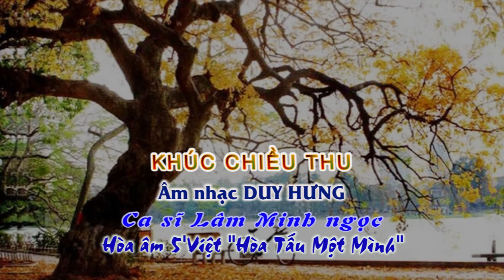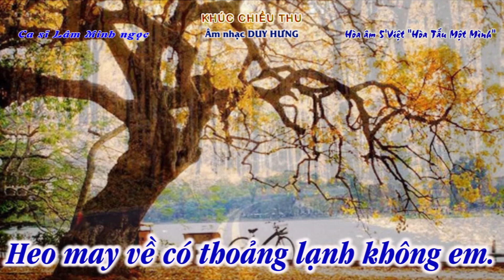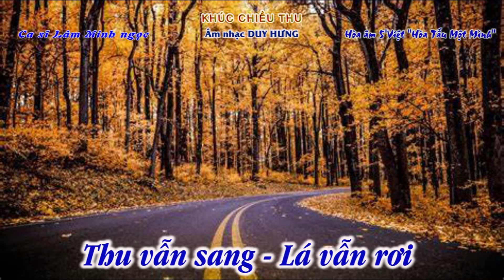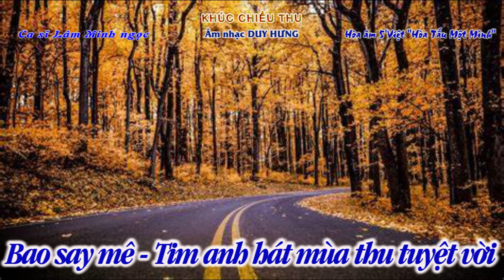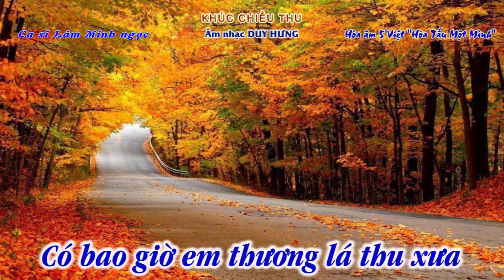KHÚC CHIỀU THU (Am) - Karaoke - nhạc và lời Duy Hưng - Hòa âm 5'Việt-Hòa tấu một mình.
Được xem trước khi công chiếu công cộng.
Yêu cầu thực hiện "hòa tấu một mình" nhạc phẩm mà mình yêu thích.

KHÚC CHIỀU THU
Nhạc & Lời Duy Hưng

Chiều đi ngang qua phố
Nhặt chiếc là vàng rơi
Ngước mặt ta nhìn trời
Xanh cao hơn - mây trắng bay - hương heo may
Anh mới biết mùa thu lại về
Gọi ta nhiềm nhớ những vấn vương
Những ước mơ trong đời
Bởi mùa thu làm lòng người lay động
Cho tâm hồn dự khúc bâng khuâng
Mùa thu ơi! Phải chăng nhiều nuối tiếc
Cho thu về lại nhớ thu qua
Cho chiều nay la kỷ niệm.
Mùa thu ơi! bao lần qua phố nhỏ
Có bao giờ em thương lá thu xưa
Có bao giờ em thương mùa thu cũ
Heo may về có thoảng lạnh không em.

Không còn nhau, chỉ còn nỗi nhớ xa xăm
Không còn nhau, còn chăng là kỷ niệm
Thu vẫn sang - Lá vẫn rơi
Còn mình anh lòng nhớ mãi thu nào.

Chiều nay sao nhung nhớ
Về bóng dáng người xưa
Có mùa thu nồng nàn
Bao yêu thương - bao thiết tha - bao say mê
Tim anh hát mùa thu tuyệt vời
Còn chăng niềm nhớ
Những khát khao những day dứt trong đời
Bởi ngày xưa chuyện tình mình thơ mộng
Bao thu rồi còn mãi bâng khuâng